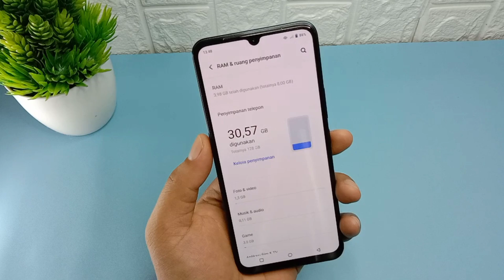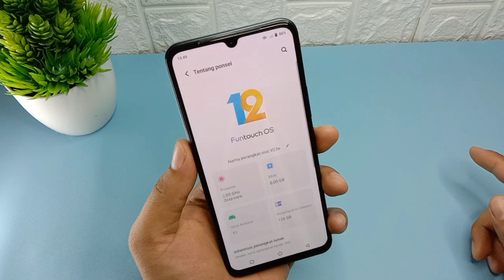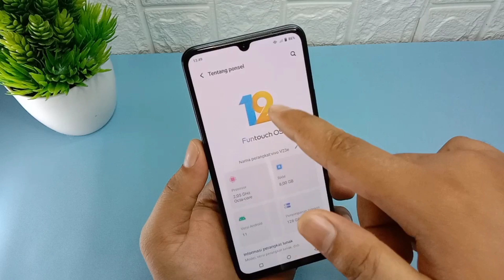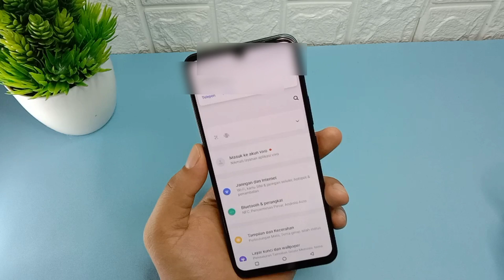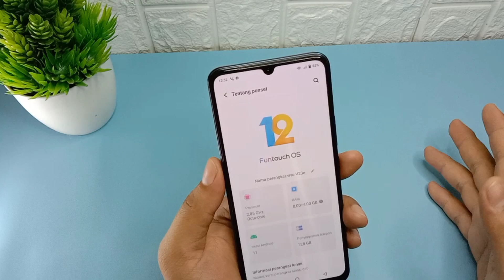Begini Cara Menambah Ram Hp Vivo Terbaru Tanpa Aplikasi Tambahan 100% Work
Di video ini saya memberikan tutorial cara menambah ram di hp vivo terbaru tana aplikasi tambahan.

Untuk menambah ram di hp vivo kita hanya membutuhkan settingan pada vivo vivo tersebut.

Terima kasih.